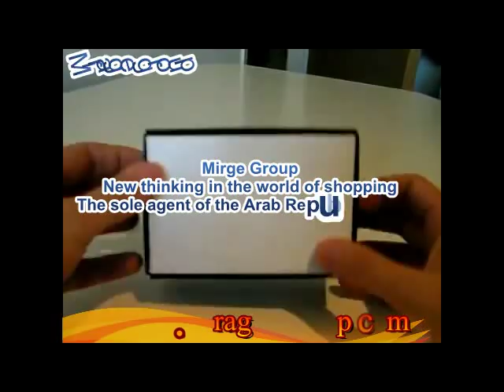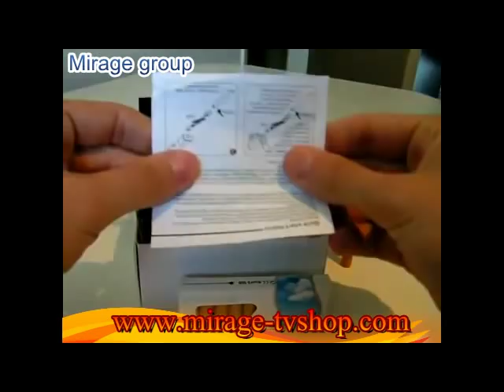السيجارة الالكترونية الصحية